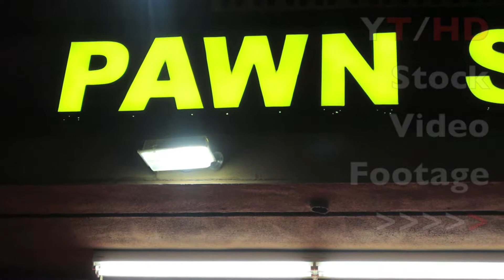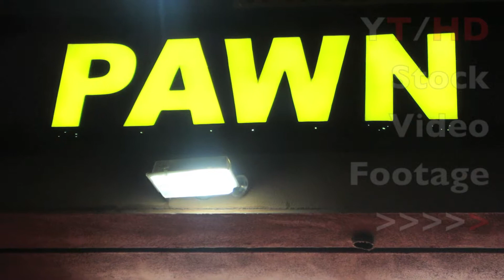Bright Pawn Shop & We Buy Gold Neon Sign at Night at Local Store in City | HD Stock Video Footage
Featured in this clip is HD stock video footage of a pawn shop neon sign lights and also we buy gold neon gas lights for those that are interested in these services.  This can be done online, but local shops can be better for piece of mind - Looking for some cool neon lights like the one in this video?).  Cash for gold is big right now with people trying to find the nearest locations like the sign at the local pawn shop near me.  This pawn shop and we buy gold sign video clip is a part of our Neon Lighting Sign HD stock video footage library online.

The original high definition 1080 version of the file is available at our Pond5.com page along with other similar neon sign lighting royalty free video clips for use in your next multimedia project to be imported to your favorite editing software whether it be Final Cut, Avid, Vegas and even iMovie.